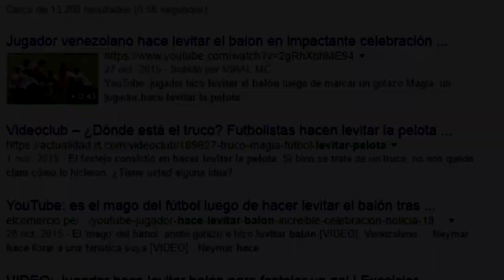Este Futbolista hizo Levitar un Balón tras anotar un GOL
El mundo del fútbol está lleno de sorpresas, pasiones y mucha emoción. Sin embargo, este no está exento de fenómenos extraños o inexplicables, y el día de hoy analizaremos un caso que sorprendió a muchos fanáticos.